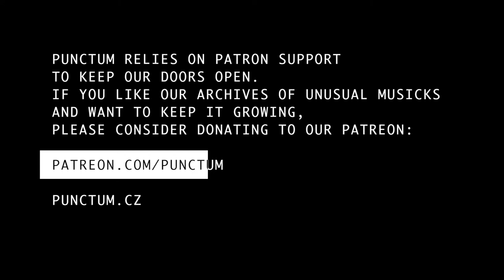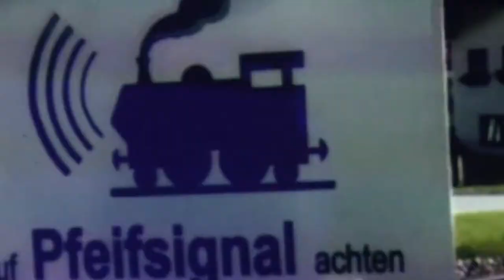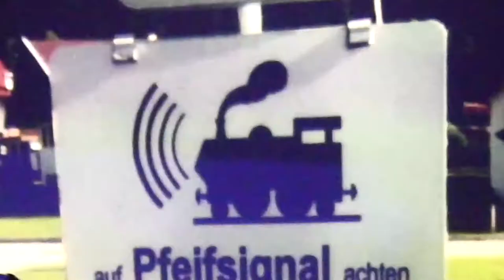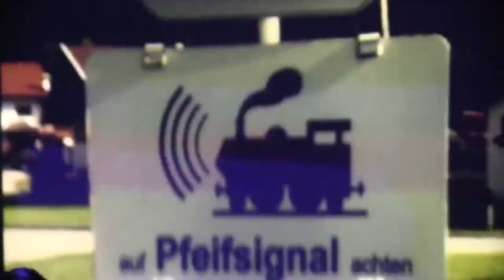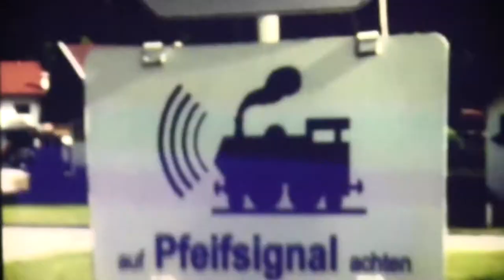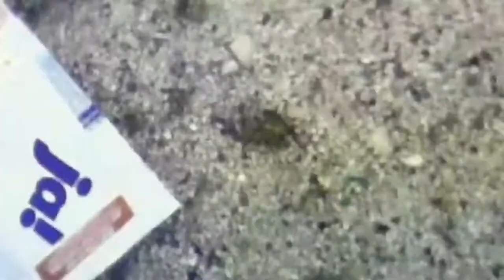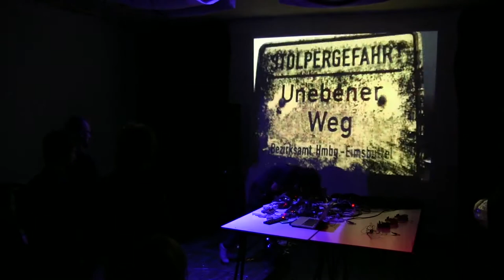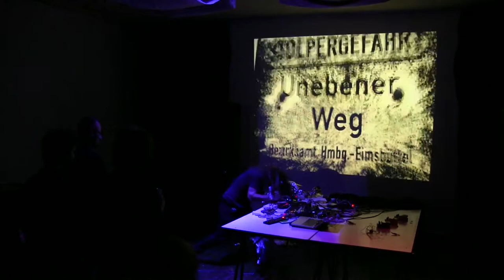RUMPELN live at Punctum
A2+ presents: Rumpeln /DE/
01 / 10 / 2016

V již šedesátém pokračování koncertní série A2+ se představí trojice jednočlenných německých projektů ovlivněných noiseovou estetikou, k níž se ovšem vztahují se sobě vlastním anarchickým způsobem.

Rumpeln je hudební projekt mnichovského noisera a videoartisty Antona Kauna, který vystupuje také pod jmény Sony Tony či King Teledubby. Jeho atakující performance jsou založené na součinnosti elektronických ruchů, odpadkových samplů, umělcova těla, případně i videa. Kauna od většiny hlukových umělců odlišuje především fakt, že v jeho podání se z excesu nestává žádný přijatelný, funkční jazyk. K performanci je tak téměř nemožné zaujmout jednoznačný vztah. Zarputilost, s níž Kaun sbližuje nesmiřitelné polohy tím, že je dovádí ad absurdum, bývá zdrojem pro noise music netypického humoru, který do vystoupení překypujícího agresivitou vnáší katarzní prvek.